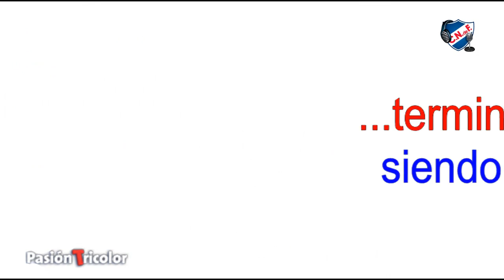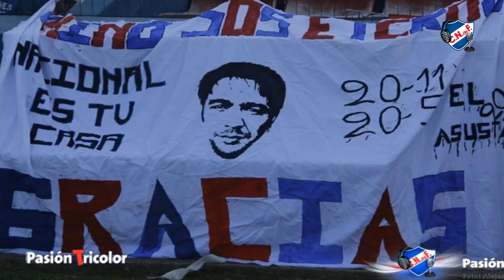Recoba, el último genio - El libro de Julio Cifuentes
"Recoba, el último genio" Un libro que te va a emocionar. Escrito por Julio Cifuentes.